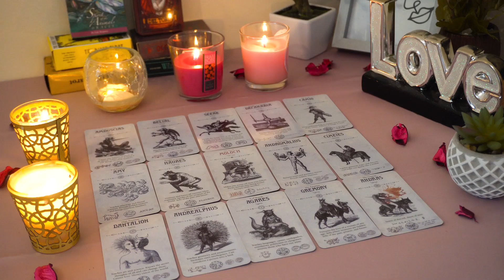CAPRICORN💘 Unexpected Communication From An Ex. Here's the Plan. Capricorn Tarot Love Reading